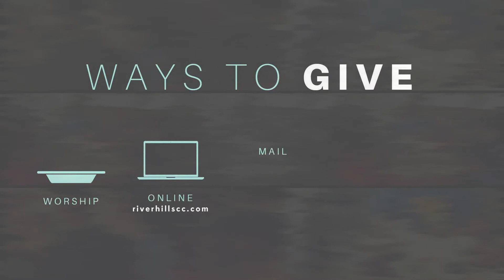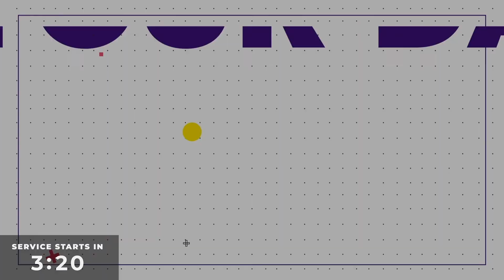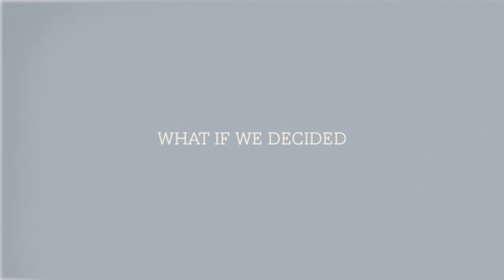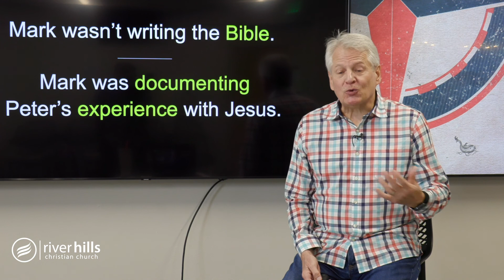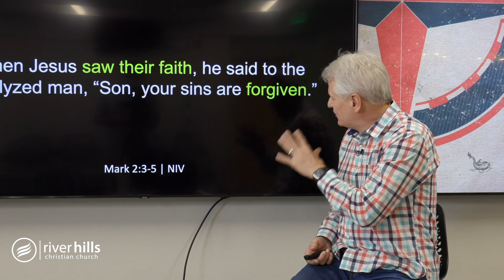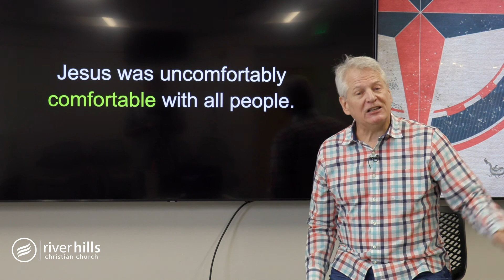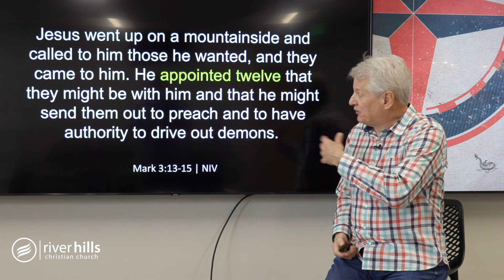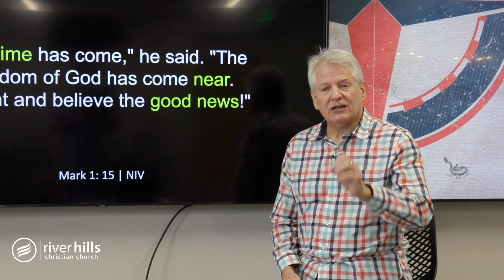Outside the Box